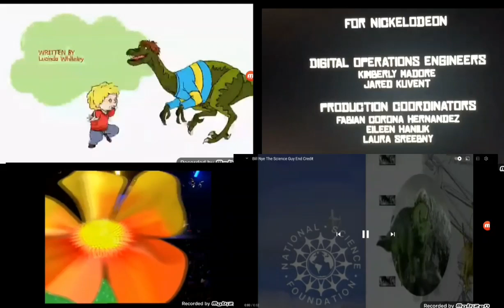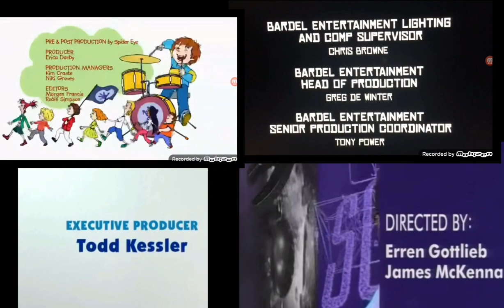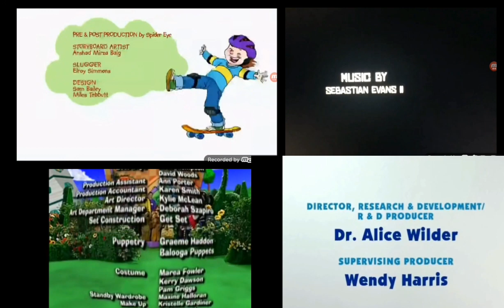Bill Nye The Science Guy, Blue's Clues, Horrid, Henry, The Wiggles Credits Remix